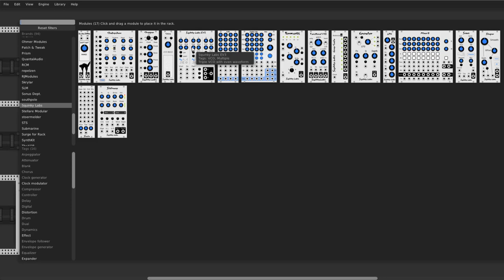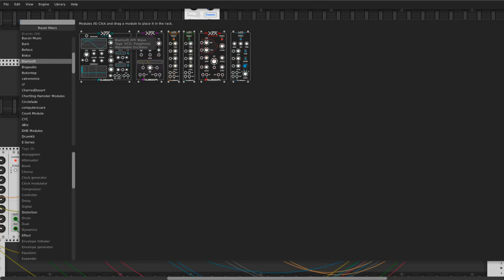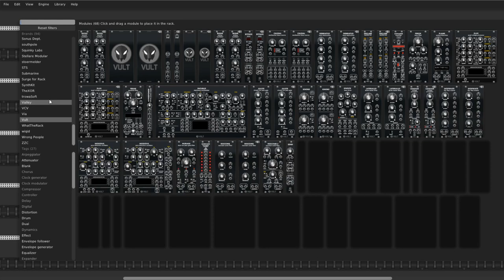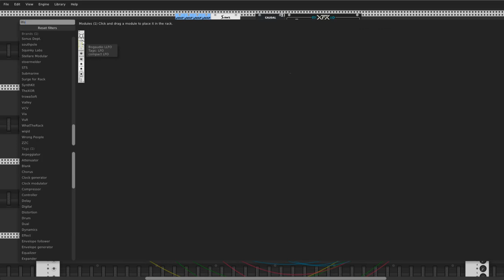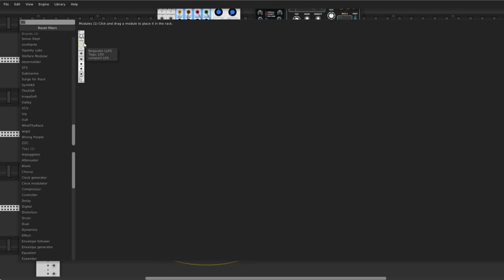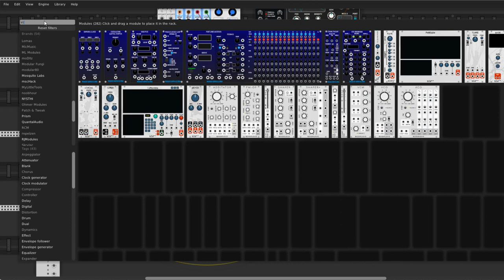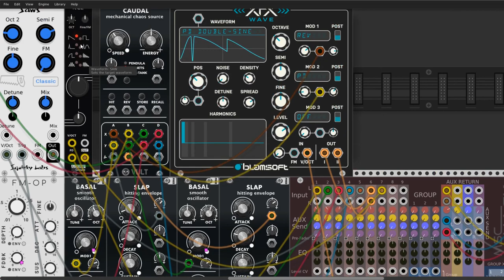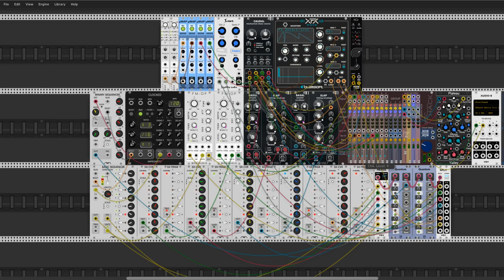7step Universe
Hi Rackerz

Another day and this time I present a long experiment with new expanders modules from Count Modula. This time without any drums  or Garbage In module (my favorite :) ) Cheers to the next time.